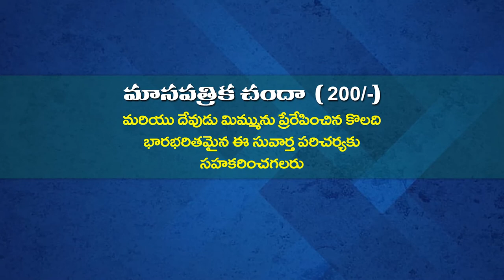ANANDA KUMARI GARU 30 7 22 అంశం :దేవుని సేవకులు కలిగి ఉండవలసిన లక్షణాలు పార్ట్ 2